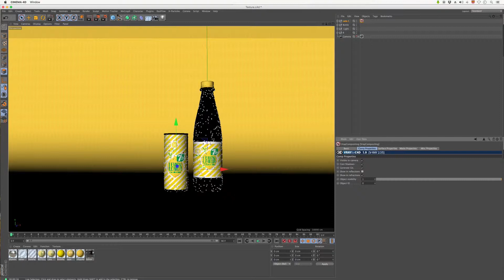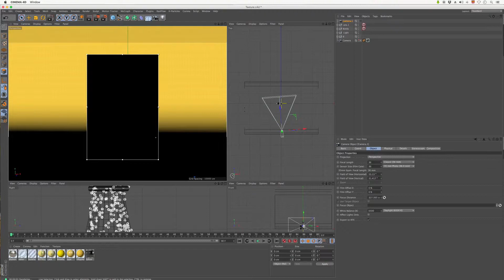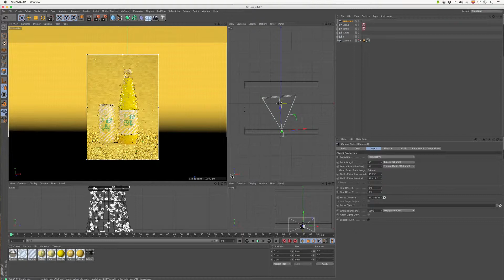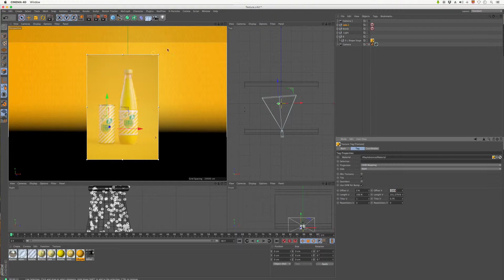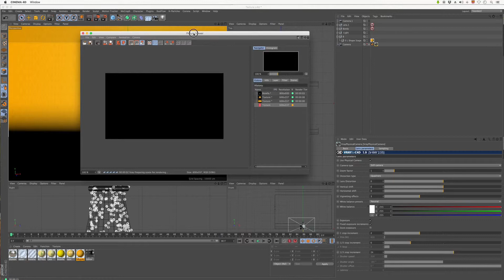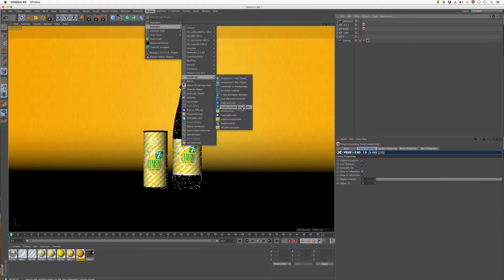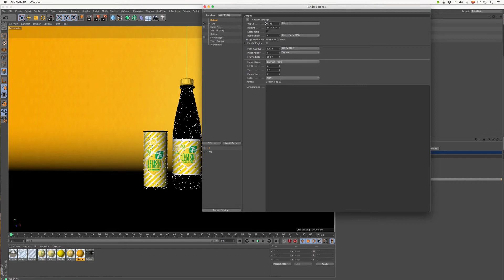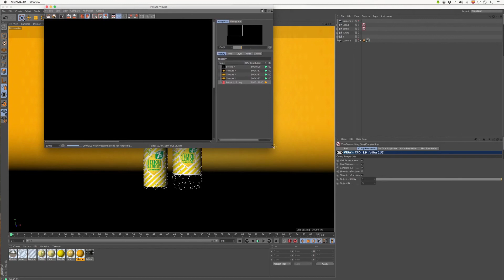09/09 Renderizado — Diseño gráfico: Crea el anuncio de un producto 3D_ESP